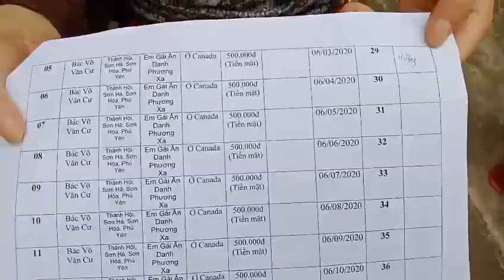TÀI TRỢ HÀNG THÁNG 270: PHÚ YÊN. LẦN 29 BÁC NGUYỄN VĂN CƯ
1. Money delivery time: March 6th 2020.

2. Local Volunteers: Phuoc Dien Pagoda, Phuoc Dien village, Son Ha commune, Son Hoa district, Phu Yen province, Viet Nam.

3. Case: Mr. Nguyen Van Cu, 65 years old  and his wife, 63 years old,  have polio and diabetes. Poor household.

4. This Case address: Thanh Hoi village, Son Ha commune, Son Hoa district, Phu Yen province, Viet Nam.

5. Place to receive money: Mr. Cu’s house.

7. Total: VND  500,000.

LẦN 29

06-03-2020, Hội Hoa Đức và Chùa Phước Điền đã giao số tiền 500.000VNĐ của Em Gái Ẩn Danh Phương Xa gửi tặng hàng tháng lần 29 cho Gia đình Bác Võ Văn Cư ở thôn Thành Hội, xã Sơn Hà, huyện Sơn Hòa, tỉnh Phú Yên để mua thuốc hàng tháng.

Thay mặt Gia đình Bác Cư, Hội Hoa Đức xin chân thành tri ân và cảm niệm ân đức của Em thật nhiều và thật nhiều! Thương chúc Em cùng Gia đình luôn luôn dồi dào sức khỏe, thân tâm thường lạc, vạn sự an khang và cát tường như ý nhé!

Nguyện hồi hướng công đức lành về cho Em, cho Gia đình của Em và cho vạn vật...vạn loài...

2. Youtube

3. Hội Hoa Đức

4. Hoa Đức Foundation